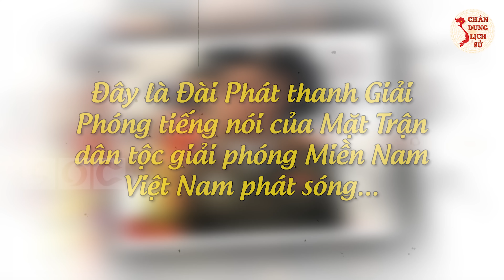Bí Mật Thú Vị Về Câu Chuyện Người Trở Về Từ Côn Đảo - Tướng CHÂU VĂN MẪN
Quý vị và các bạn thân mến, Trung tướng Châu Văn Mẫn là vị tướng, anh hùng lực lượng vũ trang nhân dân, nguyên Phó Tổng cục trưởng Tổng cục Xây dựng lực lượng Công an nhân dân. Trở về từ Côn Đảo với những vết thương hằn theo năm tháng, âm ỉ suốt cuộc đời. Dù đã về hưu nhưng ông chưa bao giờ nghỉ, bởi còn nặng nợ với đồng đội và trăn trở với nhân dân. Để hiểu hơn về ông, mời quý vị và các bạn theo dõi video ngay sau đây của Chân Dung Lịch Sử.

👉 Những Người Thực Hiện:
► Biên tập nội dung: Thu Hoài, Phạm Huệ.
► Dẫn chương trình: Hoàng Nga.
► Thuyết minh: Phương Anh.